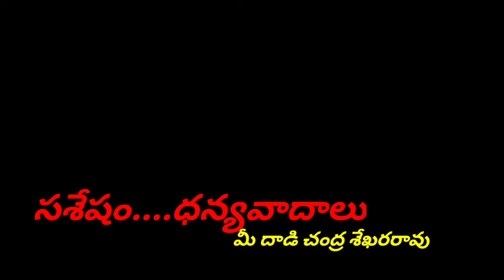కవిత్వం సమీక్ష ౹